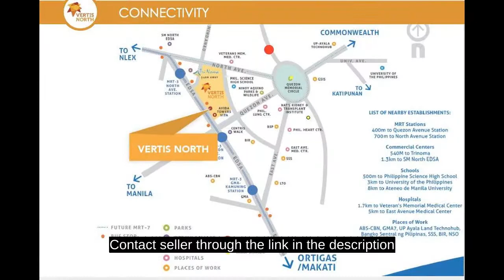Avida Towers Sola Condo 1-Bedroom unit FOR SALE in Vertis North QC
Condominium/Apartment Type: Residential Condominium
Number of Bedrooms: 1
Number of Bathrooms: 1
Unit Size in sqm: 45.3 sqm.